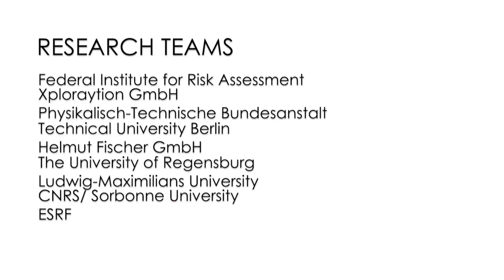Metal particles abraded from tattooing needles travel inside the body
Allergic reactions are common side effects of tattoos and pigments have been blamed for this. Now researchers prove, for the first time, that particles wear from the needle during the tattooing process and contain the allergens nickel and chromium and therefore could also induce allergies.